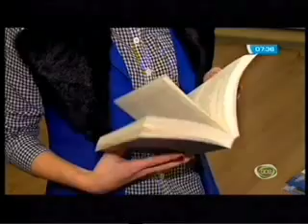თომას გოლცის "საქართველო" - "Georgia Diary" by Thomas Goltz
17 თებერვალს "ფრონტლაინ კლუბში" ამერიკელი ჟურნალისტის თომას გოლცის წიგნის "საქართველო" წარდგინება გაიმართა. წიგნი ქართულ ენაზე გამომცემლობა "არტანუჯმა" გამოსცა.

On 17th of February in "Frontline Club Georgia" was held presentation of "Georgia Diary" by Thomas Goltz. The book was translated and published in Georgian language by Artanuji Publishing.